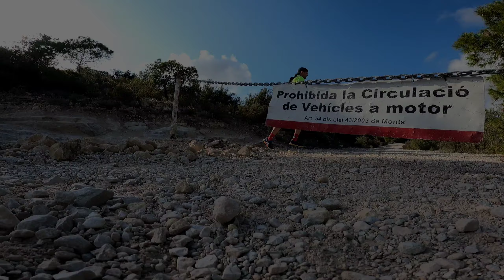Un día diferente. En el Castro.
Muy cerquita de Elche, entre Elche y Crevillente esta El Castro, un conjunto de peñas y barrancos serpenteado por senderos y caminos muy facil y divertido. Espero os guste el video.